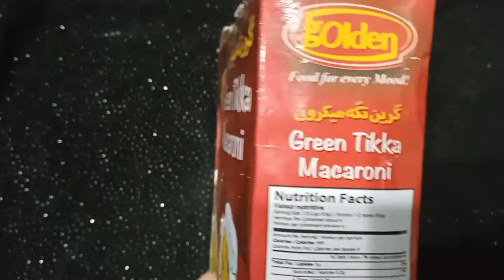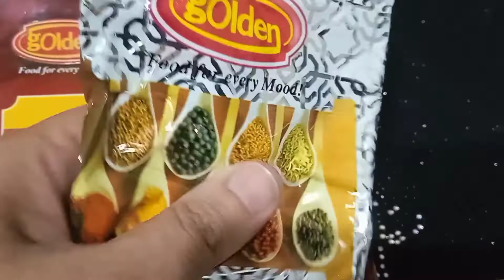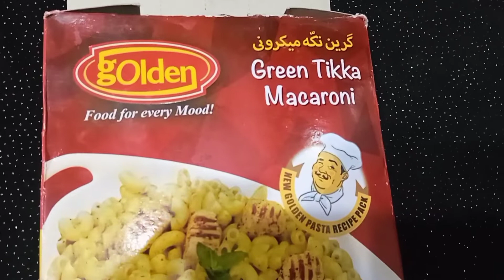Food review series: golden Green tikka macaroni, price, quality, taste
I purchased this pack of macaroni with the thought that it will be easy to make but it turned out to be very difficult and takes a long time to make. for complete details plz watch the full video.